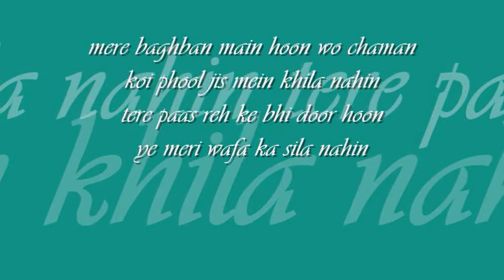mere baghban main hoon wo chaman | kauser parveen : : HMV mono OST from LP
forever college classics : : mere baghban main hoon wo chaman

title: mere baghban main hoon wo chaman, film: chhoti begum (1956), artist: kauser parveen, lyric: qateel shifai, music: tassadaq hussain, album: us paar ke naghme (1984), label: EMI HMV